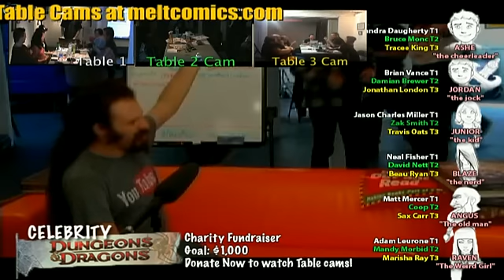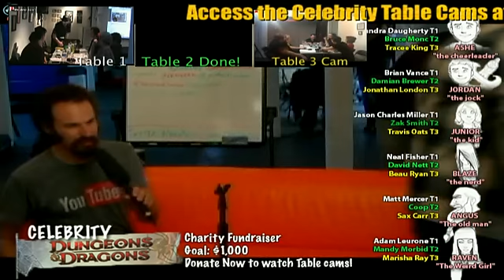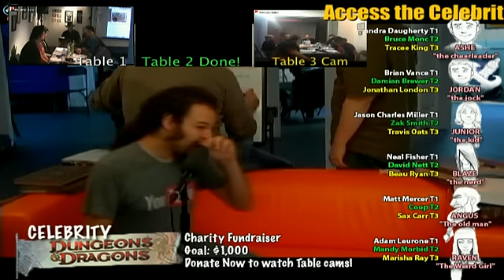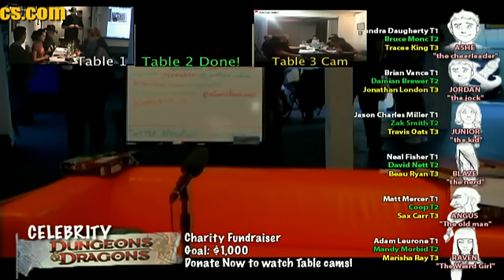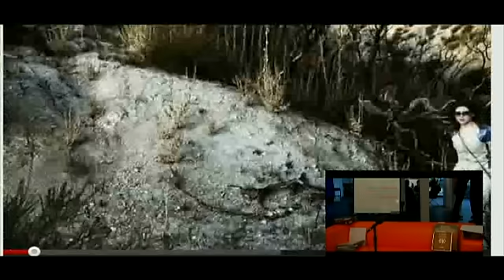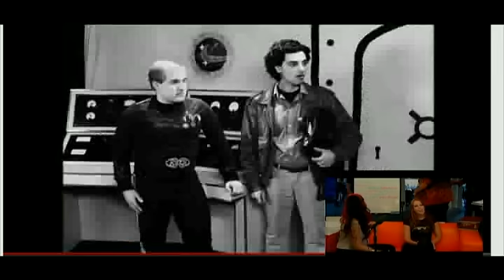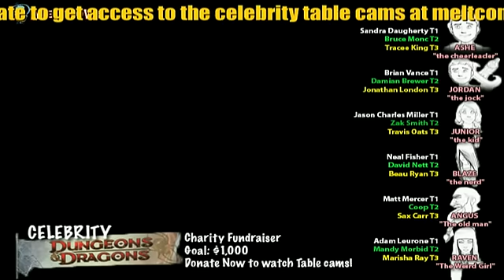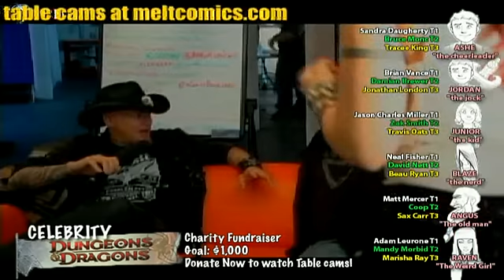Celebrity DnD with Satine Phoenix Coop and more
Satine Phoenix invites her friends for a 3-table celebrity Dungeons & Dragons game! Players include:
Javier Grillo-Marxuach
Matthew Mercer
Sandra Daughtery
Neal Fisher
Jason Charles Miller
Adam Levermore
John Zuur Platten
Zak Smith
Mandy Morbid
Coop
Brian Vance
David Nett
Traycee King
Beau Ryan
Travis Oates
Sax Carr,
Jonathan London
Damien Beurer